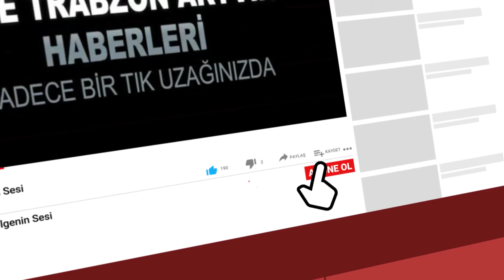Rizeli Rekabet Kurumu Başkan Yardımcısı Haluk Recai Bostan Külliye de Ödül aldı